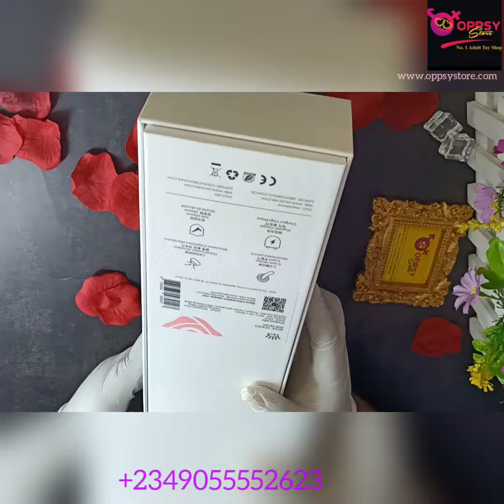Zalo Rose Series Vibrator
The Rose Vibrator is curved with a rounded end to effortlessly reach the G-Spot with its powerful thumping vibrations. The shaft of the Rose Rabbit Vibrator also features a heating function that warms up to a sensual body temperature.

Enjoy dual stimulation with powerful suction that surrounds the clit with its unique suckling sensation. Each of the Rose Rabbit Vibrator’s orgasmic functions can be independently controlled, allowing you to find the most pleasurable combination for you.

Premium body-safe silicone
Double tungsten motors
6 vibration modes
3 suction modes
Heating function
Water-resistant
USB rechargeable

18+